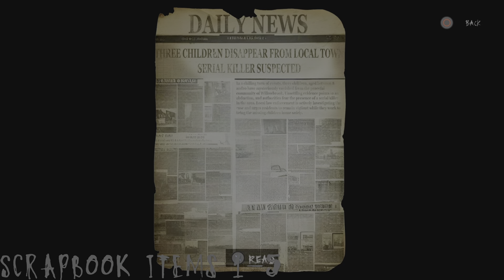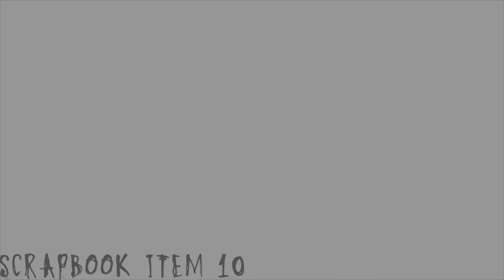Slender The Arrival Remake (Nightmare Chapter) All 10 Scrapbook Items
All scrapbook items in the new chapter for people that want the Collector 2 achievement or just want to learn more about the story